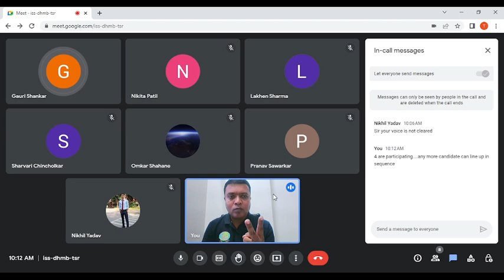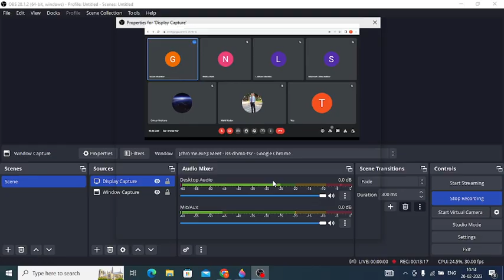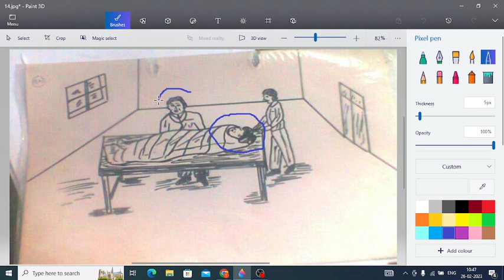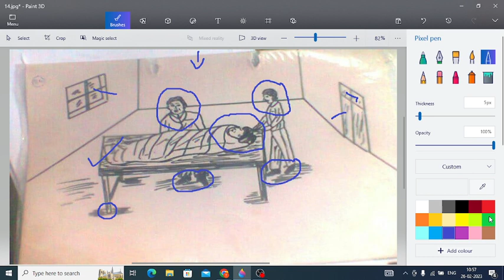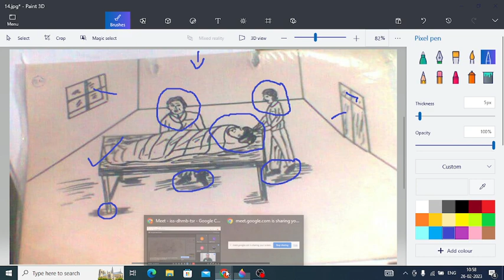PPDT in SSB # PPDT Set 14# Practice & Improvement Tips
Aspirants can easily do self study of Picture Perception Story Writing in timed manner at own time. Also practice for narration & GD by joining these free sessions or utilizing tips at own level in which advocated here. All the very best for Preparation... Jai Hind...!

PPDT Practice set 14 Link.